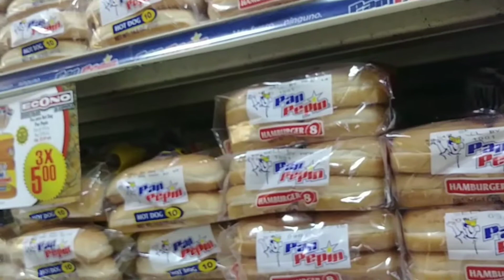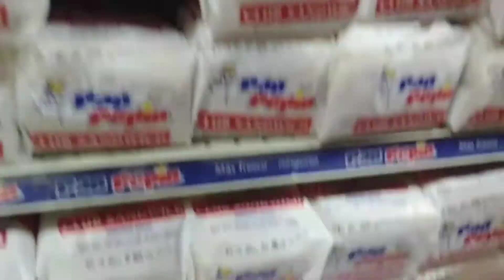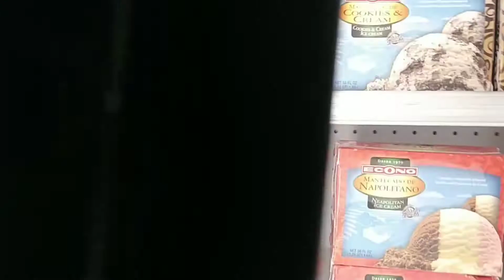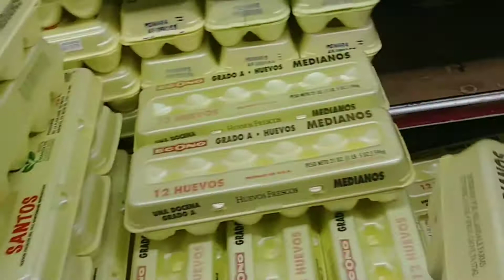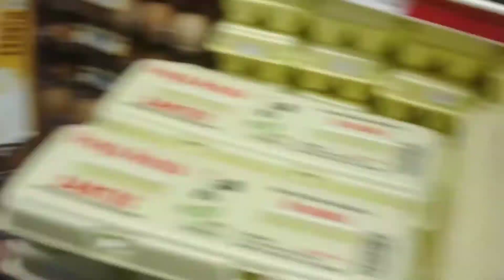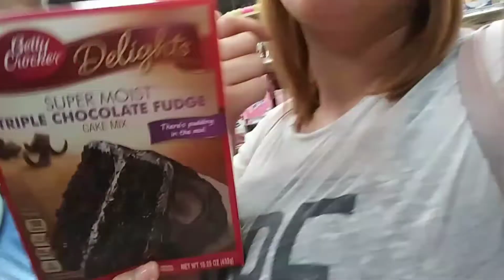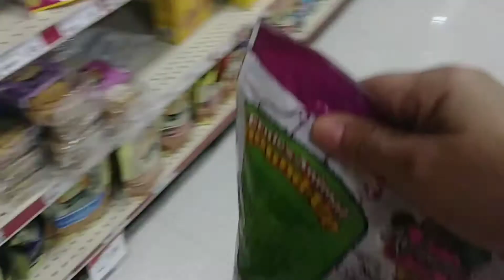Haciendo compra en econo/vista al mar/charlando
Saludos mis amores lunes comienzo de semana espero que todos estén bien besos